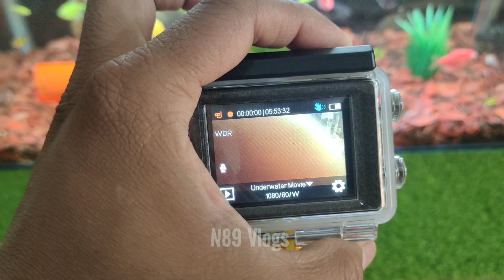Sjcam Legend underwater Video Quality Test.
In this video I will show you the underwater video sample of Sjcam SJ6 Legend Action Camera.